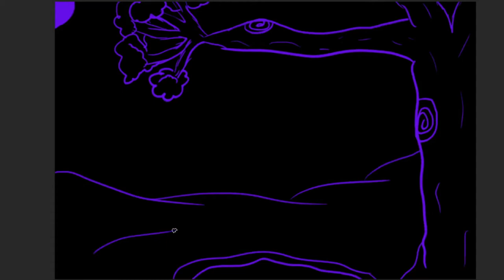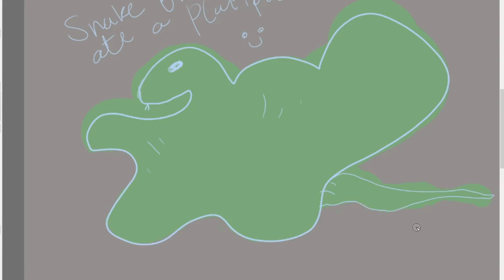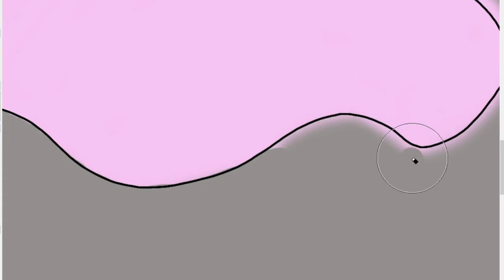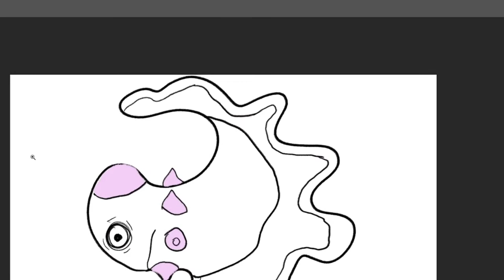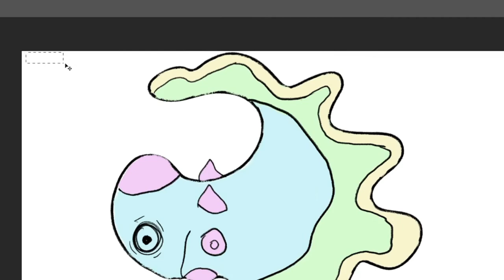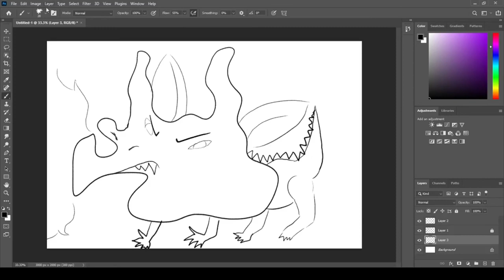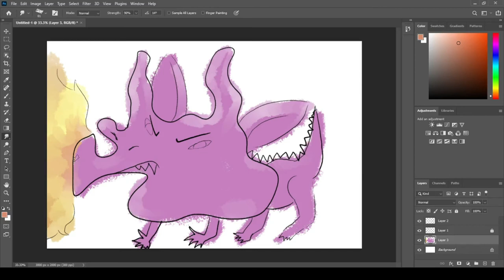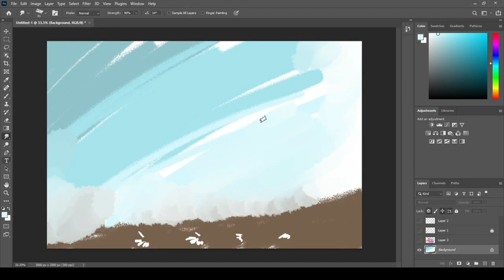SPEEDDRAW: Random Shape Challenge